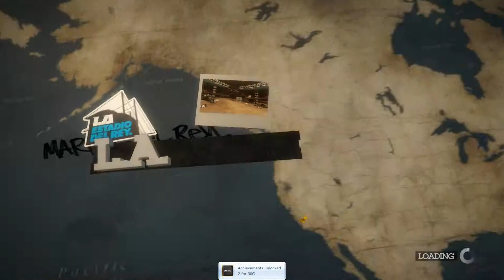DiRT 2 (Multiplayer) #2 - RallyCross #1 (Race 2 of 3)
DiRT 2 - Multiplayer Gameplay

Modo: RallyCross
Corrida: Japan - Shibuya (2 de 3)
Convidados: Jayhawker / Uvijek

GPU: EVGA nVidia GTX 760 FTW
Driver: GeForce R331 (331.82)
CPU: Intel Core i5-2500
Captura: ShadowPlay (Beta)